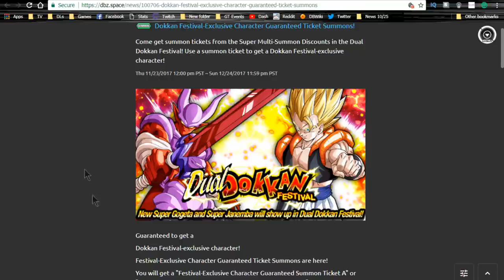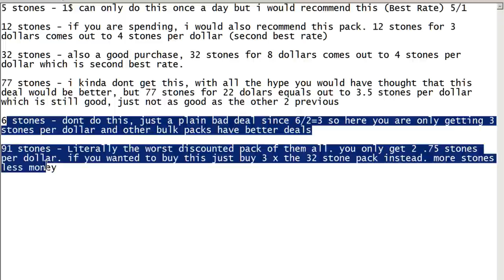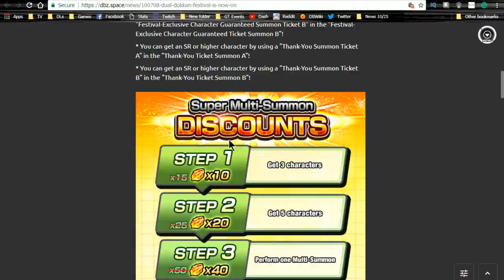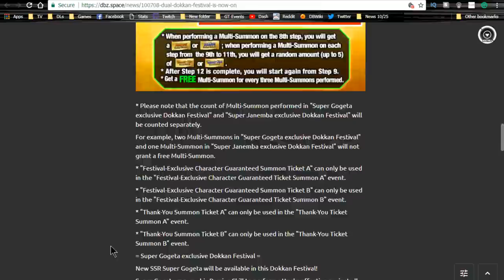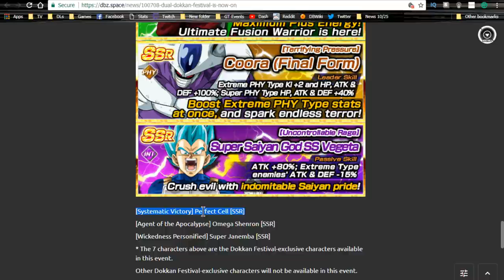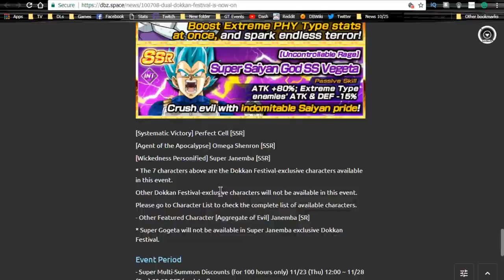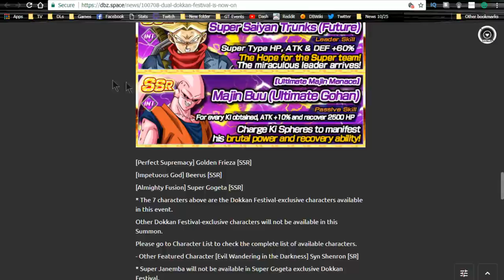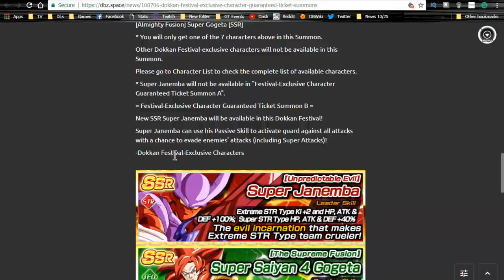Gogeta Janemba Dokkan Fest Analysis! What Is Going On?? || DBZ Dokkan Battle